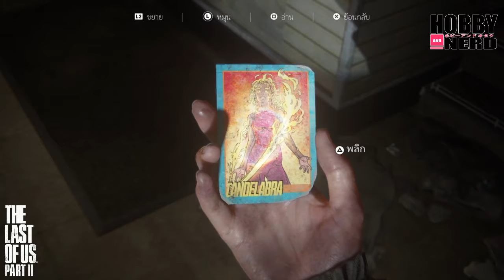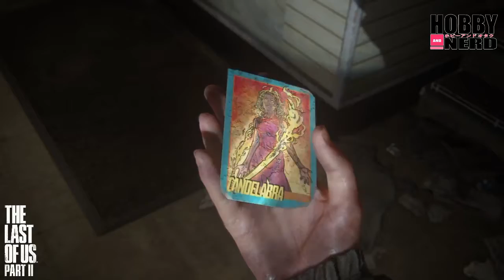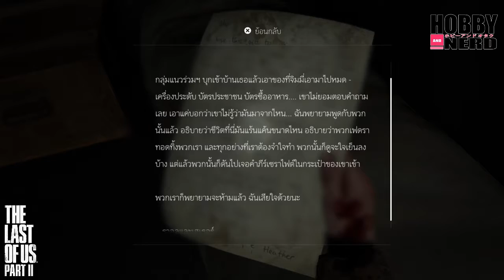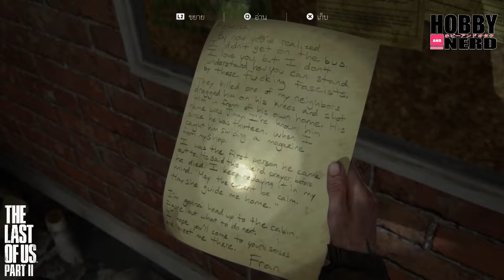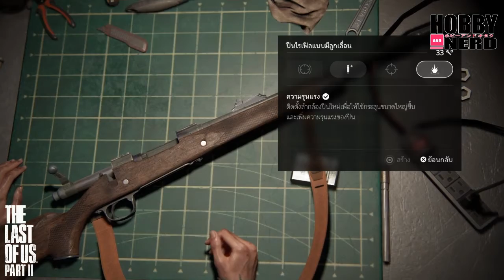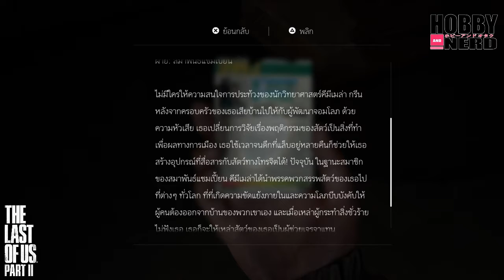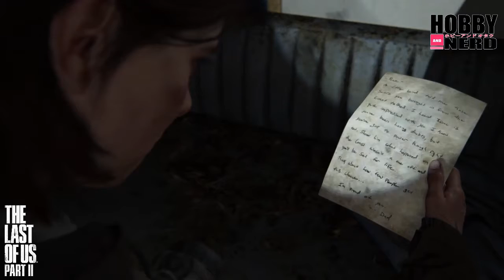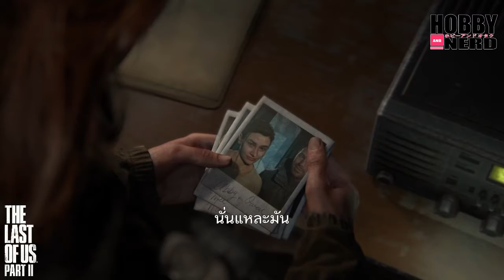The Last of Us™Part II ตอน8 ซับไทย